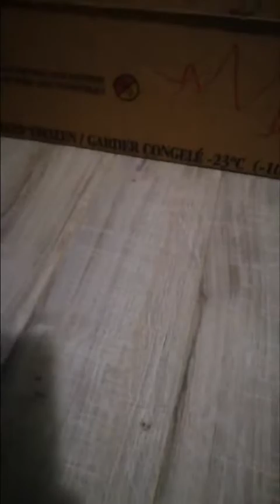FNaF Plush Season 2 Episode 13: Freddy's Family Reunition